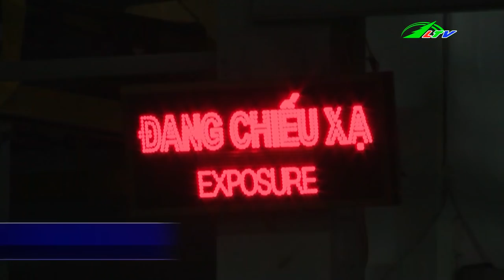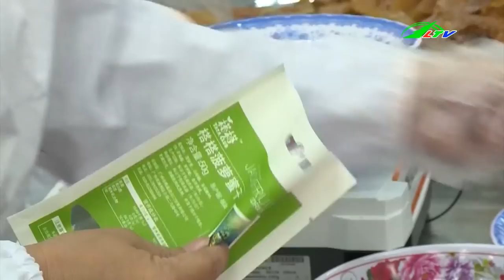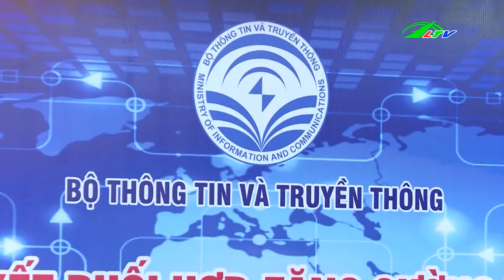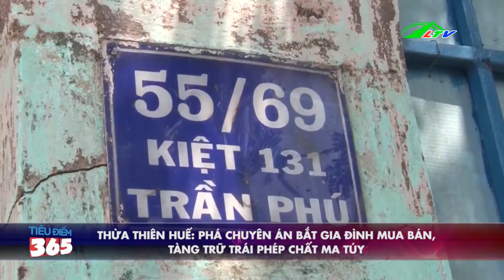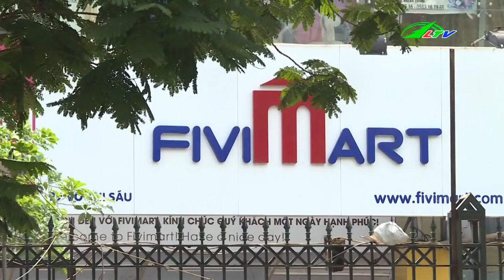XE TẢI Chở 4 Tấn Cá CHẾT Đi Làm Nước Mắm | Tâm Điểm 365 Lâm Đồng TV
Bắt Xe Tải Chở Hơn 4 Tấn Cá Thối Trái Phép